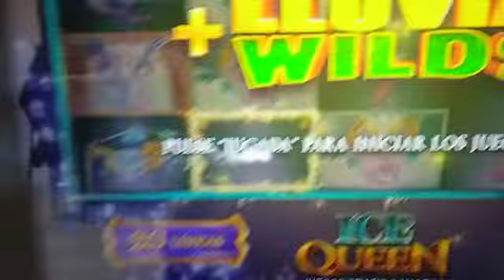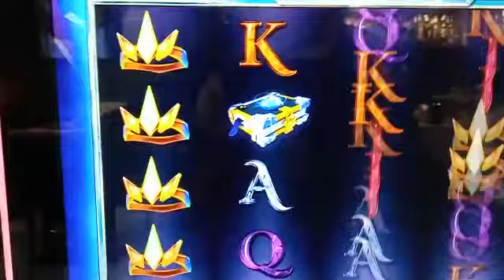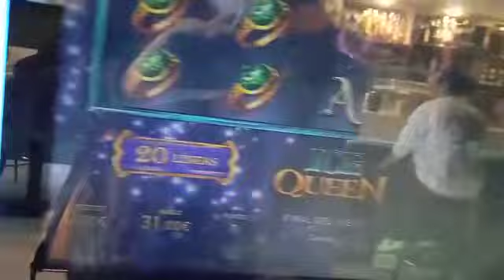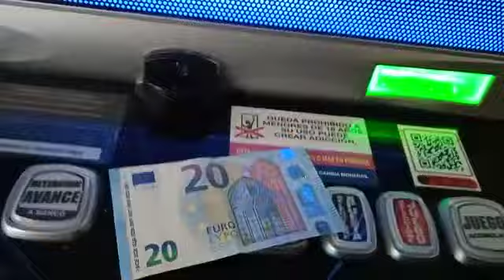tragaperras ICE QUEEN